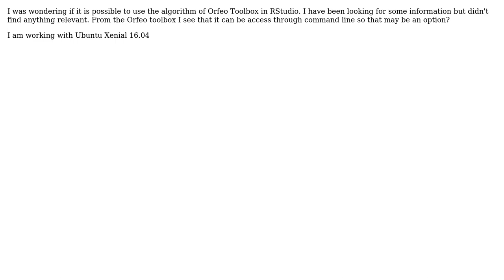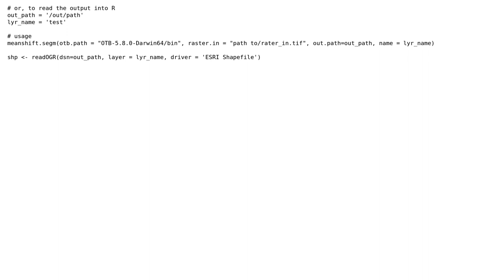GIS: Use Orfeo Toolbox in R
With thanks & praise to God, and with thanks to the many people who have made this project possible! You are responsible for your own actions.